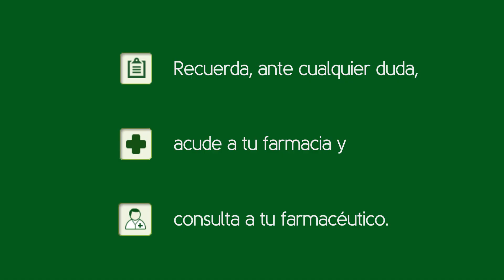Las 5 C del Uso Responsable de los Medicamentos. Tu Farmacéutico Informa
Videoconsejo sanitario sobre las cinco preguntas básicas que debe saber el paciente antes de tomar un medicamento. Las 5 C del Uso Responsable de los Medicamentos: Conoce para qué es, Cuándo tomarlo, Cuánto tomar, Cómo y Cuánto tiempo. Videoconsejo impartido por el farmacéutico Iván Espada, elaborado por el Consejo General de Colegios Farmacéuticos y producido por Medicina TV.